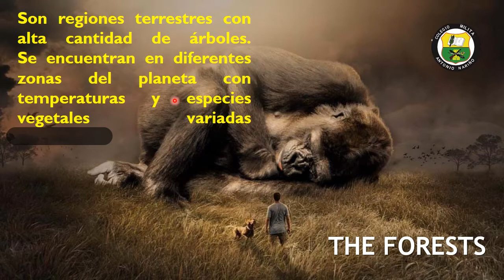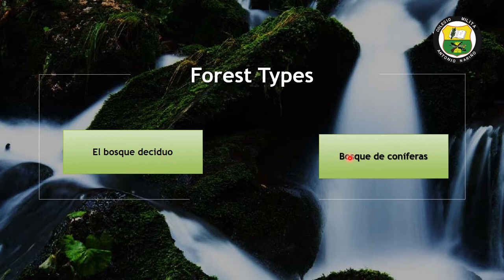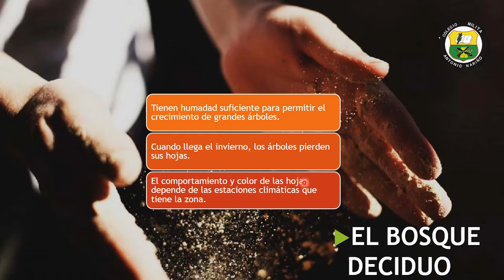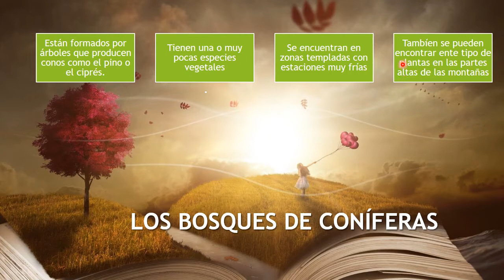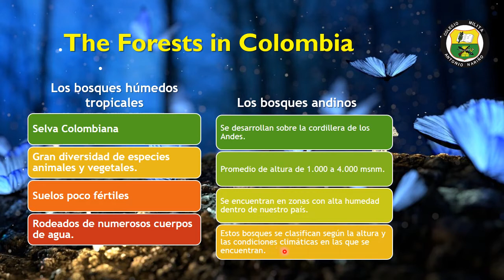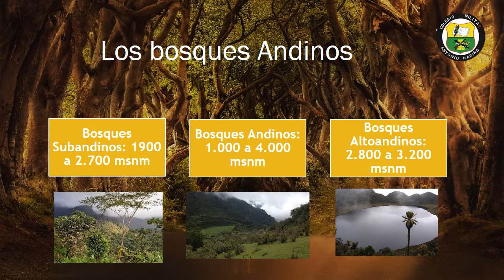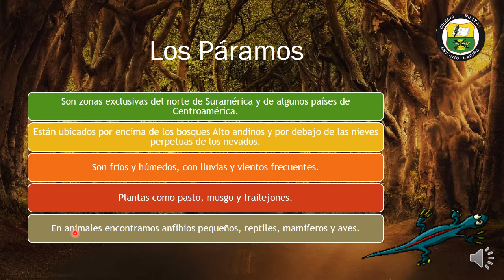3°-3° Term-The Forests